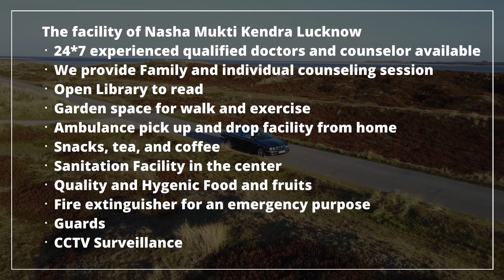Sarkari Nasha Mukti Kendra Gangapur, Sarkari Nasha Mukti Kendra in Gangapur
NASHA MUKTI KENDRA Gangapur is one of the leading anti-drug treatment center in Gangapur. Samarpan Nasha Mukti Kendra Gangapur is one of the best rehab centers in India. To transform the life and values of not just our client but also his family and society as a whole and for every person to dawn upon the realization that life can be lived, and be celebrated even without the use of any substance.